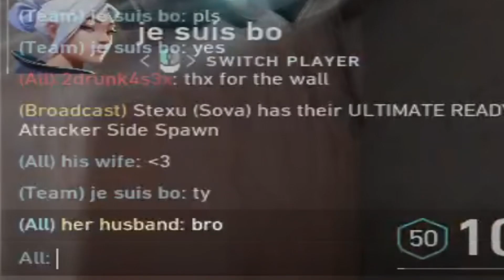When a CSGO AWP CRUTCH plays VALORANT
I don't really play Counter Strike i just really needed a tittle, enjoy the video!

I am back on Valorant!
And I am here to Stay.

I'm tiktoking here as well!!

Editing - BotFixe // Sony Vegas Pro

anyways, love yall...
pls say it back
SAY IT BACK!